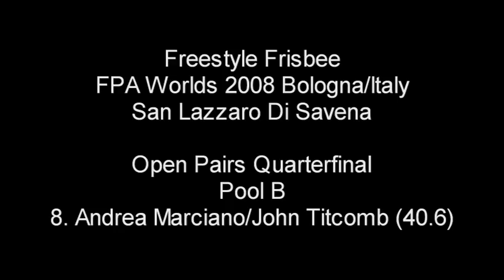Andrea + John Open Pairs Quarterfinal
Open Pairs Quarterfinal Freestyle Frisbee FPA Worlds 2008 Bologna/Italy